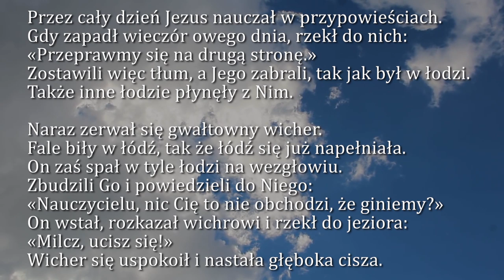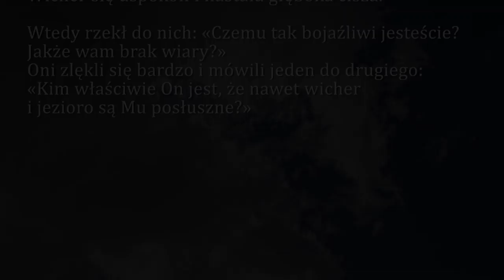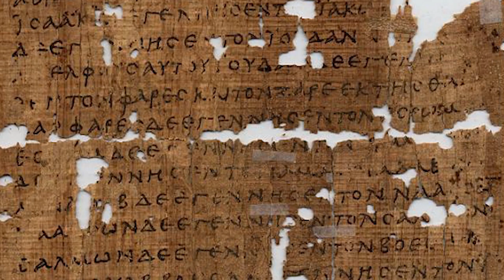Dobra Nowina na dziś | 1 lutego - Sobota, III tyg. zwykłego